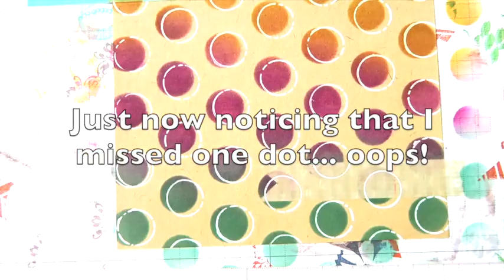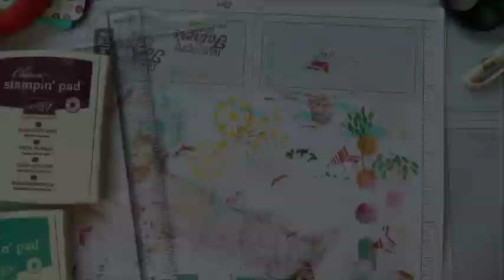Cards! Cards! Monday: Stampin' Up! Dots Stencil, Sponged Ink, Off-Set Drawn Circles- One Layer Card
This video is about Cards! Cards! Monday: Stampin' Up! Dots Stencil, Sponged Ink, Off-Set Drawn Circles- One Layer Card as well as a few do's and dont's :D